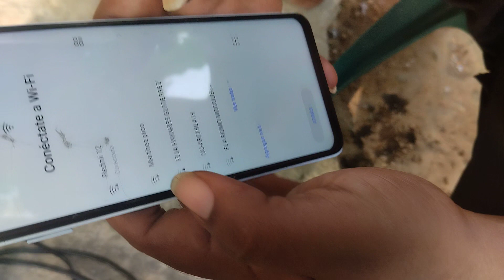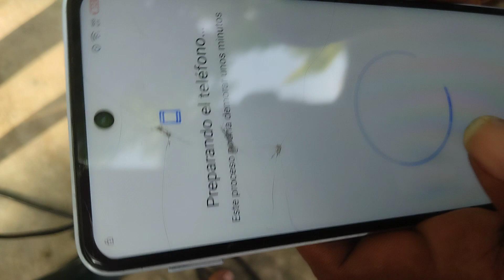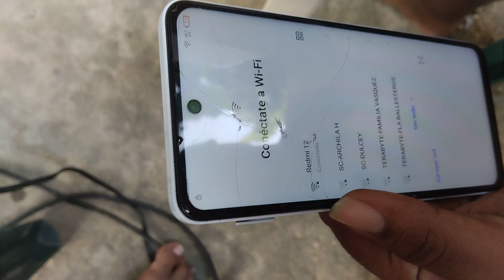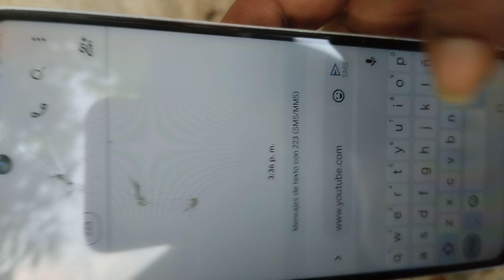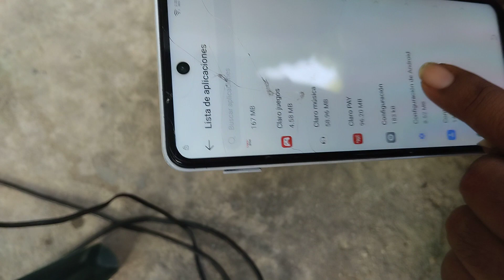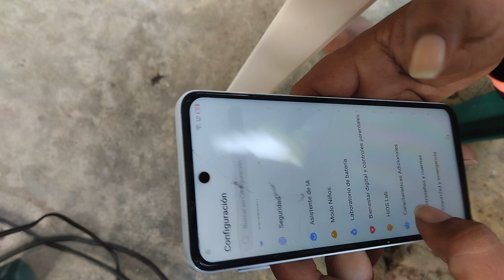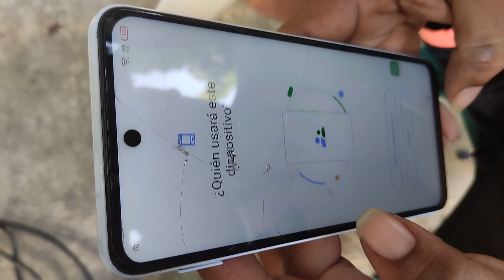desbloqueo de tecno camón